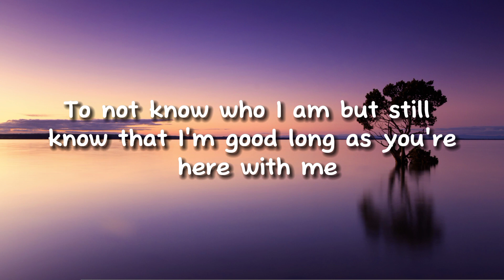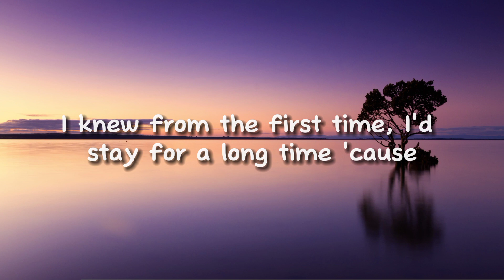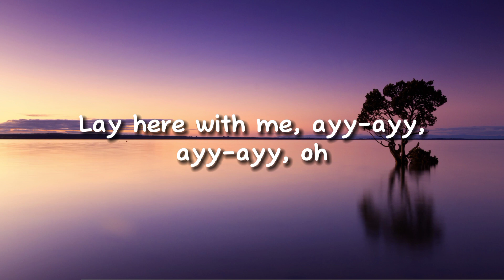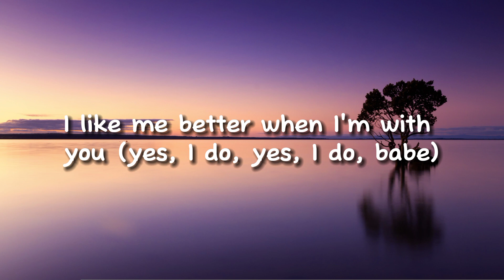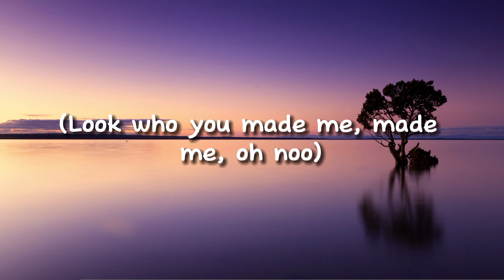Lauv - I Like Me Better (Lyric Video)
I Like Me Better/Lyrics

To be young and in love in New York City (in New York City)
To be drunk and in love in New York City (in New York City)
Lay here with me, ayy-ayy, ayy-ayy, oh

Olivia Rodrigo Taylor swift enchanted
Japanese Japan people visa
NewJeans (뉴진스) 'Super Shy' Official MV
 Jonas Brothers 'Do It Like That' Official MV
TikTok Songs TikTok remix
Gojo Satoru
Red, White, & Royal Blue
The Nun II Official trailer
Revisiting uncharted 4
Bob Marley One Love Weeknd
Killer of the flower moon trailer
ishowspeed - Portuginies lyric video, Jujutsu Kaisen Season 2 Episode 2 Attack On Titan
Salaar KGF Chapter 3 Rocky Prabash Yash
Mrbeast Need 2 - Pine Grove
Visiting aunt Cathy! , Suicide Squad ISEKAI MILLONETA Tulum Five Nights At Freddy's fukra insaan Bigg boss Attack On Titan Final Season Trailer BTS bts asmr mrbeast interview PewDiePie American